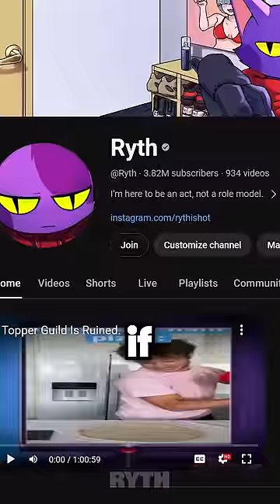The Stokes Twins Got Trapped..